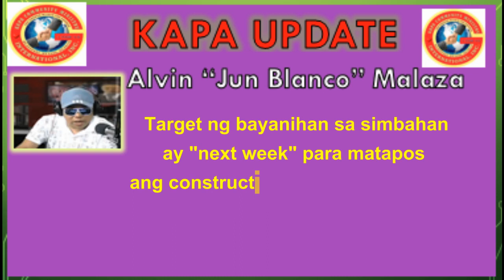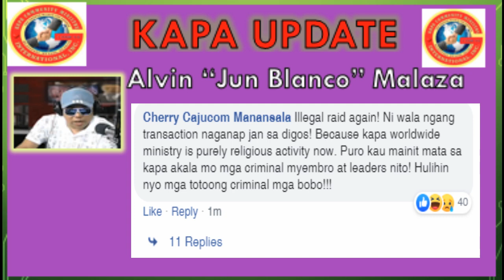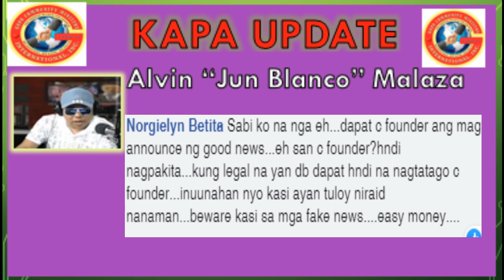KAPA News/Hinuli, Jun Blanco sa Entrapment/Founder Jun Apolinario, nagsalita sa nangyari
Anchor man at Kapa leader/supporter, nahuli sa entrapment sa kasong scale syndicated estafa. Good news! Founder Jun Apolinario, nagsalita tungkol sa kaso na ito at sa mga pararating na gawain sa Kapa ministry.
Mga reaction ng mga mamamayan sa kasong ito.

kapa
kapa update
kapa ministry
about kapa ministry
about kapa haka
kappa animal
about kapa oil refineries
news about kapa
news about kapa ministry
news about kapa today
update about kapa
latest about kapa
all about kapa
kapa after election
kapa against duterte
complaints against kapa
case against kapa ministry
dilg against kapa
cdo against kapa
case against kapa
nbi against kapa
kapa at rigen
kapa at almamico
capa four seasons
kapa rally at gensan
kapa haka at home
jobs at kapa oil refineries
careers at kapa oil refineries
internship at kapa oil refineries
kappa jobs
weather at kapa
kapa haka behind the faces
difference between kapa and tapa
kapa by joel apolinario
kapa by duterte
kapa by gravity
kappa by gravity
kappa by gravity omutujju
kappa by gravity mp3
kappa by ryunosuke akutagawa
kapa by davido
gravity omutujju kappa
kapa by sukzy
kapa refuses to come off
kapa shuts down offices
kapa shuts down
kapa for ofw
kapa for closure
kapa for sale
kappa for dey
kapa for teeth
kappa for dey beef roll
hawaiian kapa for sale
kapa cloth for sale
kapa hangar for rent
kapa hangar for sale
kappa from where
kappa from mario
kappa from confusion matrix
kappa from japan
kappa from twitch
kappa from harry potter
translate kapa from hawaiian to english
kappa brand from
kapa in english
kapa in quezon city
kapa in manila
kapa in mindanao
kapa in gensan
kapa in tagum
kapa in philippines
kapa in cebu
kapa in davao
kapa in bisaya
kaaba inside pics
kaaba inside video
kaaba inside 360
kaaba inside stone
kaaba inside images
kaaba inside miracles
kaaba inside photos
kaaba inside hindu symbols
kaaba inside
kaaba inside the grand mosque in mecca
kappa near me
kapa haka near me
hotels near kapaa
hotels near kapa airport
places near kapa
kapa o pango lyrics
kapa o pango
kapa o pango haka
kapa o pango meaning
kapa o pango tutorial
kapa o pango banned
kapa o pango pronunciation
kapa o pango haka tana umaga
kapa o pango vs ka mate
kapa o pango youtube
kapa on sec
kapa on tv patrol
kapa on duterte
kapa on fire
kapa on dilg
kapa on quiboloy
kapa on english
kapa on you tube
kapa haka on demand
luke perry kj apa
kappa top
kappa top box
kappa top case
kapa out
kapa payout
come over kapa cat
καπα over
kapa pcr protocol
kapa pcr mix
kapa pcr kit
kapa pcr free
kapa pcr free library
kapa pcr illumina
kapa per cucina
kappa per bebe
per kapita
kapa 3g plant pcr kit
kapa plus krem
kapa plus yorum
kapa plus krem kullananlar
kapa plus cream
kapa plus kullananlar
kapa plus yorumlar
kapa plus krem yorumları
kapa plus nedir
kapa plus ne için kullanılır
kapa plus neye yarar
kapaa post office
kappa pro 15
kappa pro 12
kappa pro
kappa pro invest
eminence kappa pro 10
eminence kappa pro
kappa pro invest srl
kapa ca pro
macbook pro kapak
kapa rör till element
kapa rötter till träd
synonym till kapa
kapa till
kapa 740 till traktor
kapa rör till blandare
kapa rör till köksfläkt
kapa to be closed
kapa to continue
kapa to operate again
kappa to lambda ratio
kapa to duterte
kapa to mdubest
kapa to east mp3 download
kapa to jozi mp3 download
kpa to bar
kapa to jozi mp3
kapa under investigation
kapa under armour
kapa under armor
zimska kapa under armour
kapa strängen under tungan
kapa update
kapa update today
kapa update news
kapa update june 2019
kapa update april 2019
kapa update 2019
kapa update may 2019
kapa update news today
kapa update april 8 2019
kapa update april 7 2019
kapa vs sec
kapa vs ben tulfo
kapa vs quiboloy
kapa vs reign
kapa vs bitag
kapa vs dilg
kapa vs forex
kapa vs organico
kapa vs brigada
kapa vs sda
kapa bankid via sms
kapa without biscuit
kapa me without you instagram
kapa tea without
kapa tea without biscuit
kapa world me without
kapa without
kappa net worth
kapa ministry net worth